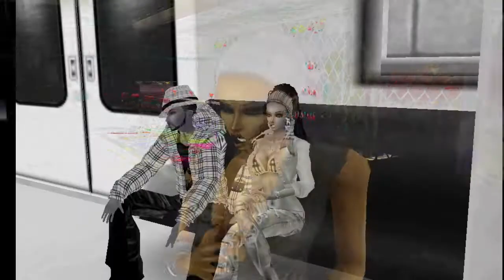Hood Love MaryJ Trey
A true hood love story!  RufinoG & MissElizabethG in real & IMVU 8 years & counting.